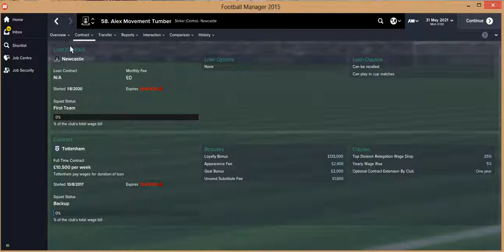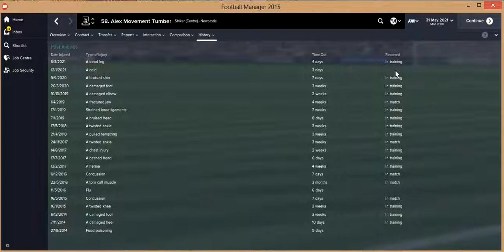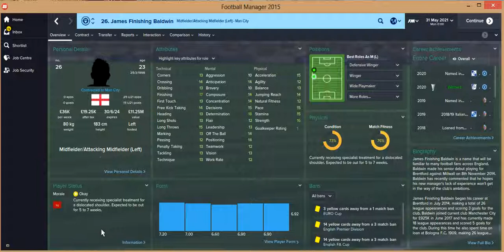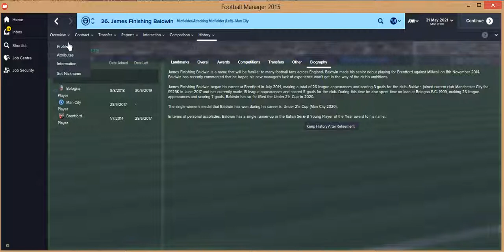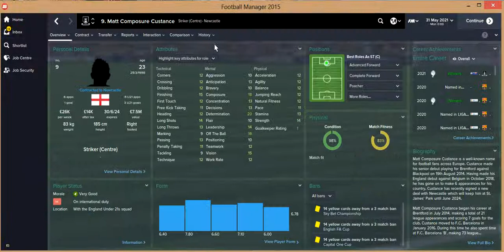Gunnersbury FM Ep13 Part 2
Fantasy Good People